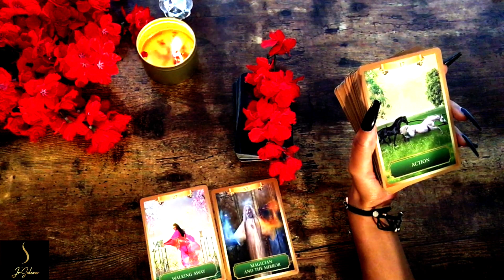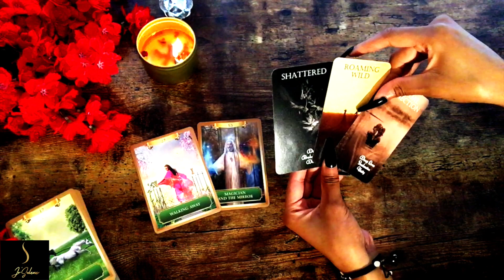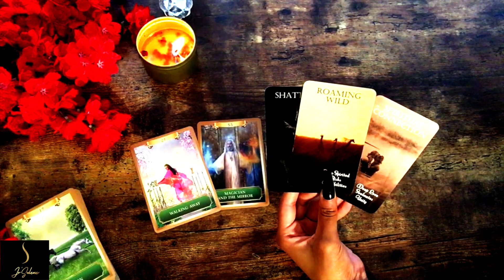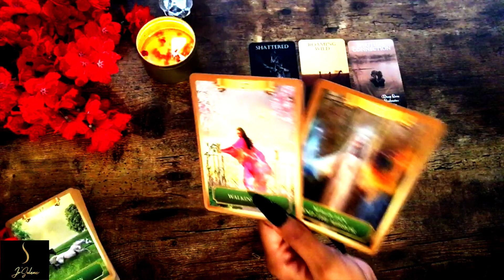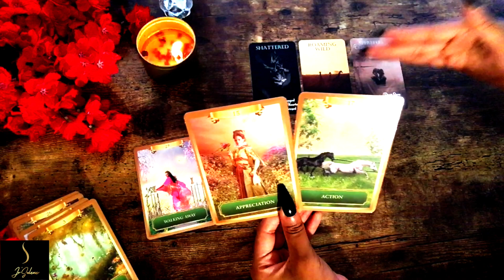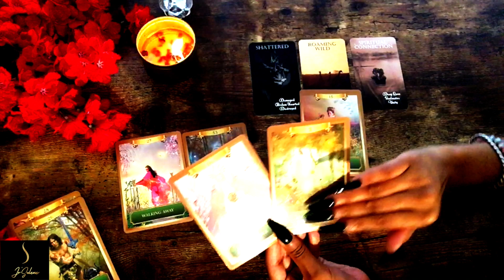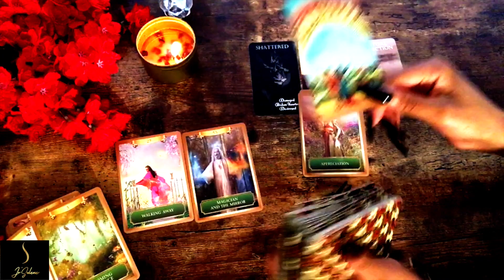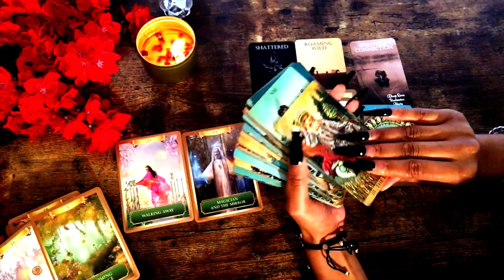💞CANCER Mid August 2020| ❤ They're Games May No Longer Work... IN THEIR MIND ❤ Tarot Love Reading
Welcome Cancer Please Enjoy your Tarot Love Reading for the Month Of August!

ღ~THANK YOU!!